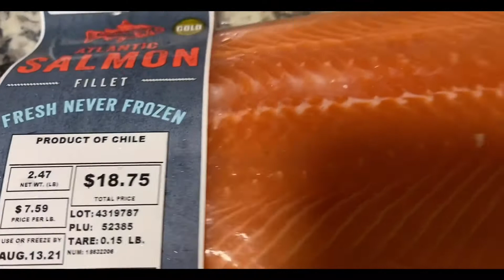Keto diet healthy food রেসিপি এক মাসে ১০ কেজি ওজন কমবে অতি সহজে